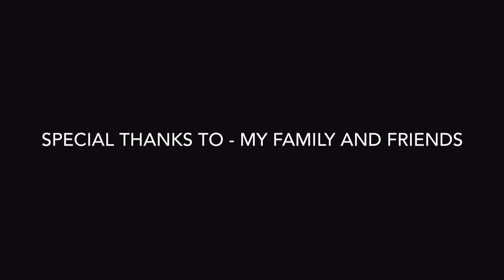"Dexter"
This is for Fresh Film 2016. It is supposed to be a parody of the WWF advertisements on TV. It is 1 minute and 27 seconds long. By Joshua Tracy - Le Cheile Secondary School.